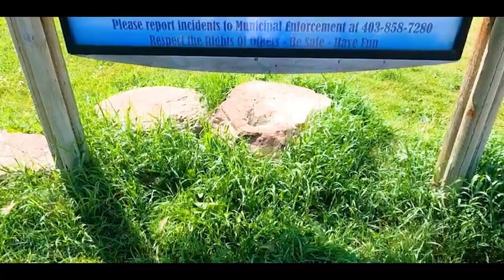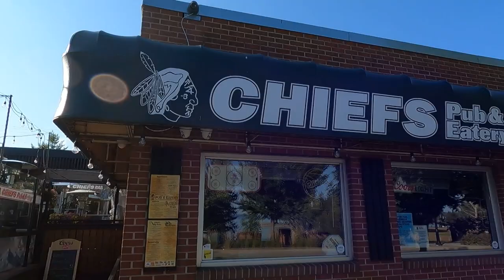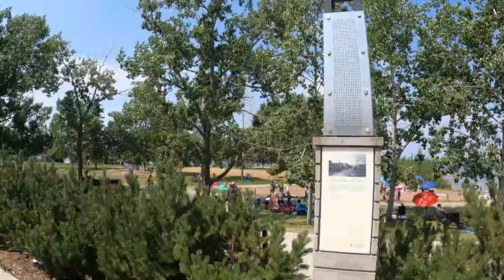TOP 5 Best Neighborhoods in Sylvan Lake - Where to Live in Sylvan Lake Alberta 2022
Are you planning on living in Alberta or relocating to Alberta? Maybe you’re considering Moving to Sylvan Lake and you want to know the best neighborhoods in Sylvan Lake so that you can make an informed decision about where to live in Sylvan Lake? Then this is for you!

📲 We have so many people contacting us who are moving here to Alberta and we ABSOLUTELY love it! Honestly if you are moving or relocating here we can make that transition so much easier on you!!

210, 7015 Macleod Trail SW
Calgary, Alberta T2H 2K6